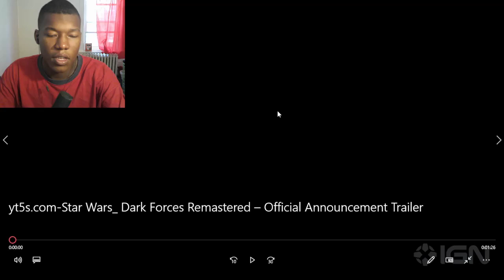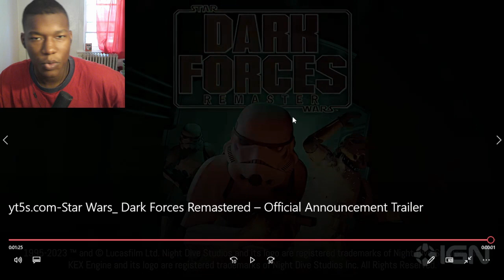Star Wars: Dark Forces Remastered – Official Announcement Trailer REACTION